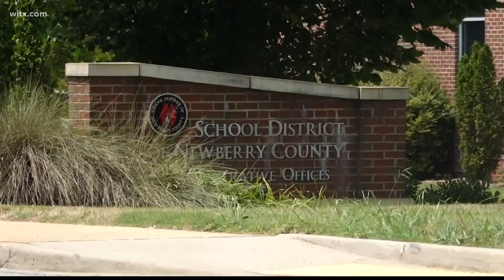Newberry Schools issues temporary mask mandate for students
The mask mandate will be in effect for 30 days.